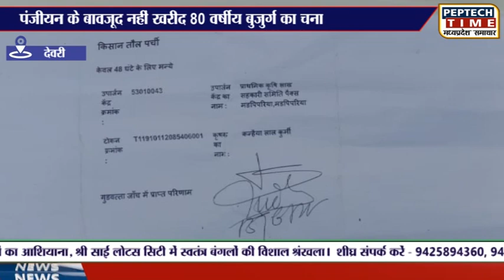देवरी- पंजीयन के बावजूद नहीं खरीद 80 वर्षीय बुजुर्ग का चना